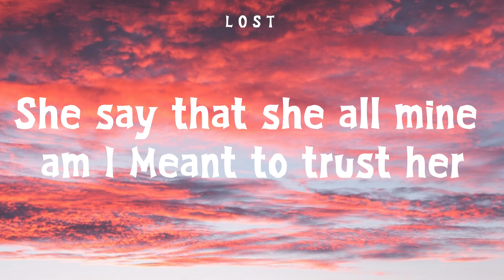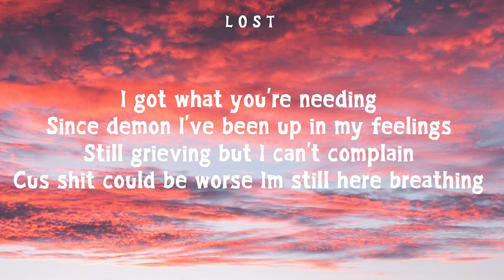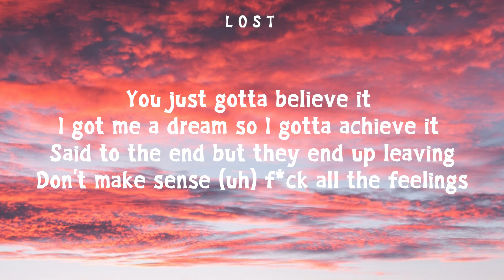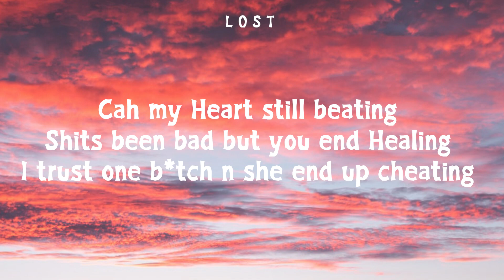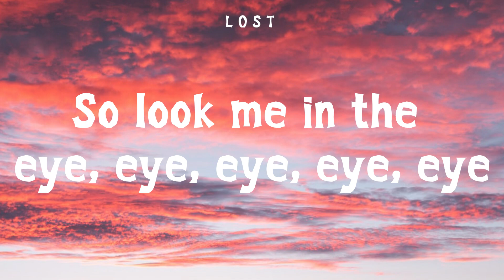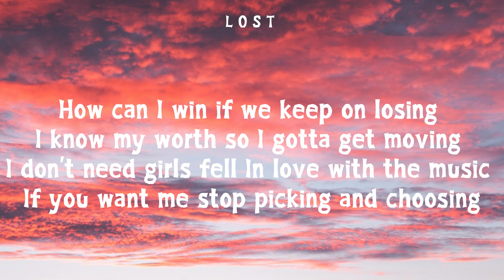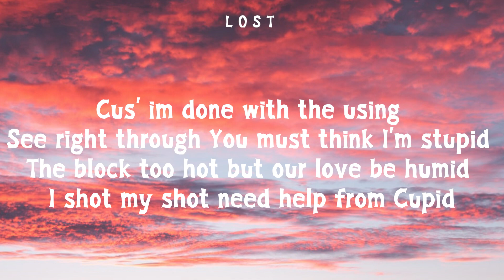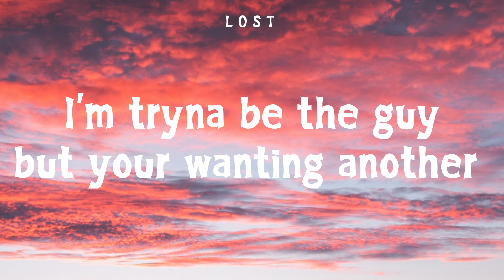K1 - Why You Gotta Lie (LYRICS VIDEO) ❤